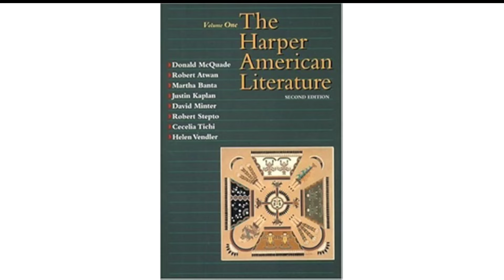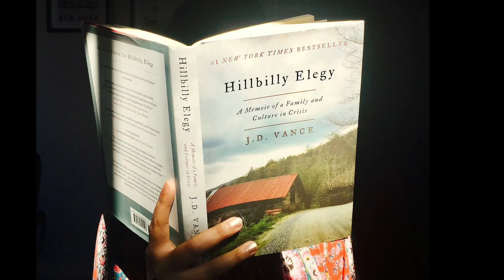JD VANCE | US VICE PRESIDENT ATÂN